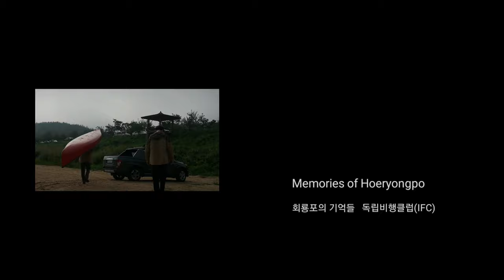Memories of Hoeryongpo 회룡포의 기억들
Memories of Hoeryongpo

Summer 2015...
Summons a Hoeryongpo.
I can look back at the photos, but... Me and my family from that day can't go back...
It reminds me of the importance of today.

회룡포의 기억들

2015년 여름...
회룡포를 소환한다.
사진은 되돌려 볼 수 있지만... 그날의 나와 가족은 다시 돌아 갈 수 없음에.
오늘의 소중함을 다시 생각케 한다.